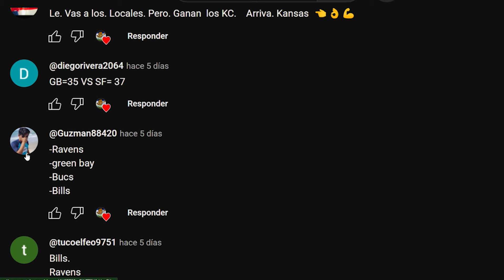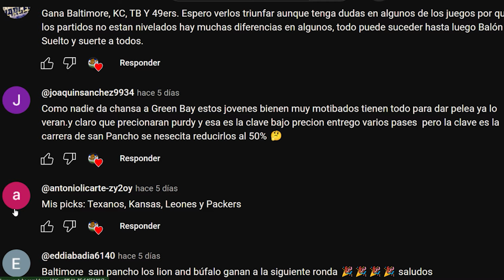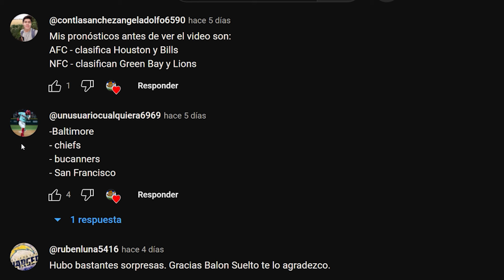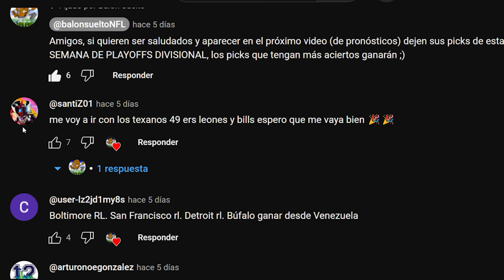👉Pronósticos Playoffs NFL 2024 FINALES DE CONFERENCIA // PLAYOFFS NFL 2024 / NFL EN ESPAÑOL PLAYOFFS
Amigos, esperamos que les haya gustado el vídeo, si fue así , dejen su 👍, compartan, comenten 💬 y suscríbanse con campana para que no se pierdan nada de lo que pasa en la liga profesional de fútbol americano.

0:00 Bienvenida
0:33 PICKS NFL playoffs 2024
2:51 CHIEFS VS RAVENS PLAYOFFS AFC CHAMPIONSHIP 2024 pronóstico
6:08 LIONS VS 49ERS PLAYOFFS NFC CHAMPIONSHIP pronóstico
10:48 Momios en las vegas NFL PLAYOFFS CHAMPIONSHIP 2024
11:18 Fin

CHIEFS VS RAVENS PLAYOFFS AFC CHAMPIONSHIP 2024 pronóstico, LIONS VS 49ERS PLAYOFFS NFC CHAMPIONSHIP 2024 pronóstico,
CHIEFS VS RAVENS PLAYOFFS AFC CHAMPIONSHIP 2024 Highlights, LIONS VS 49ERS PLAYOFFS NFC CHAMPIONSHIP 2024 Highlights,
CHIEFS VS RAVENS PLAYOFFS AFC CHAMPIONSHIP 2024 ANÁLISIS, LIONS VS 49ERS PLAYOFFS NFC CHAMPIONSHIP 2024 ANÁLISIS,
CHIEFS VS RAVENS PLAYOFFS AFC CHAMPIONSHIP 2024 LIVE, LIONS VS 49ERS PLAYOFFS NFC CHAMPIONSHIP 2024 LIVE,
CHIEFS VS RAVENS PLAYOFFS AFC CHAMPIONSHIP 2024 QUIEN GANARÁ?, ¿LIONS VS 49ERS PLAYOFFS NFC CHAMPIONSHIP 2024 QUIEN GANARÁ?,
CHIEFS VS RAVENS PLAYOFFS AFC CHAMPIONSHIP 2024 EN VIVO, ¿LIONS VS 49ERS PLAYOFFS NFC CHAMPIONSHIP 2024 EN VIVO,